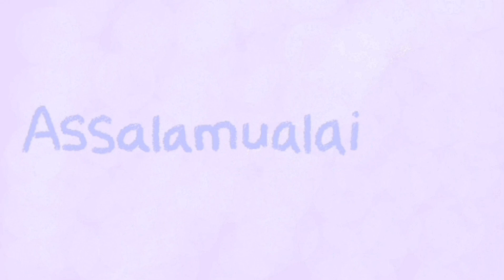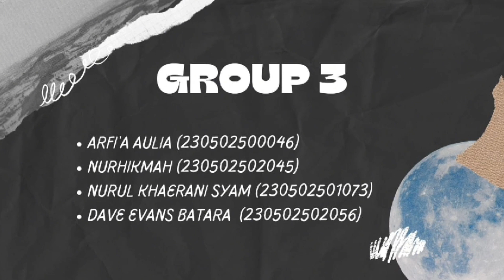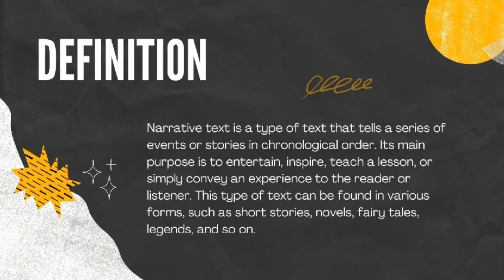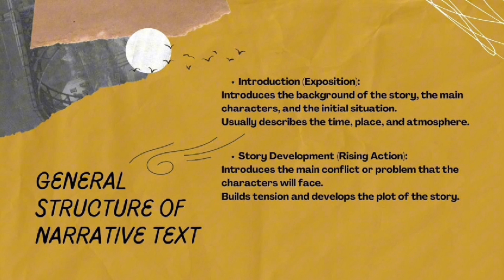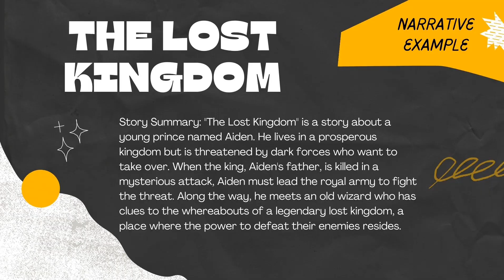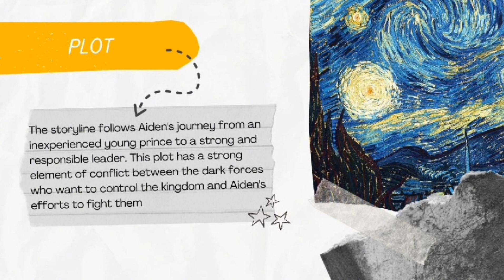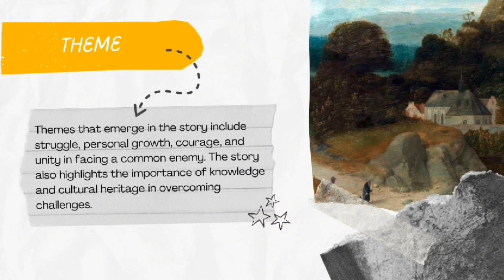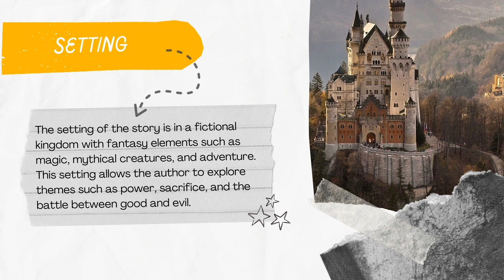Essay Writing: Narrative Text by. Group 3E 2024